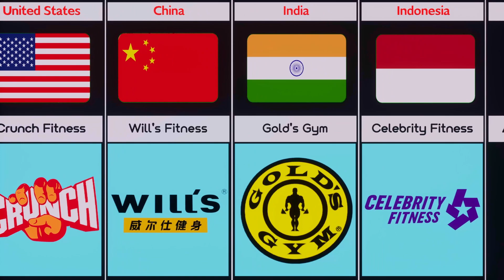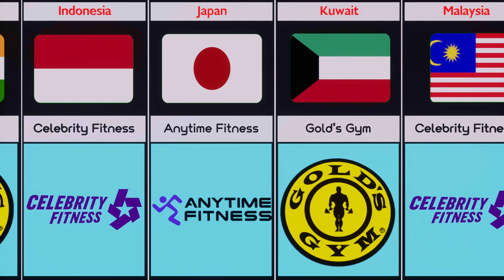Gym From Different Countries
In this video, we made a list of Gym From Different  Countries | Cosmic Comparison